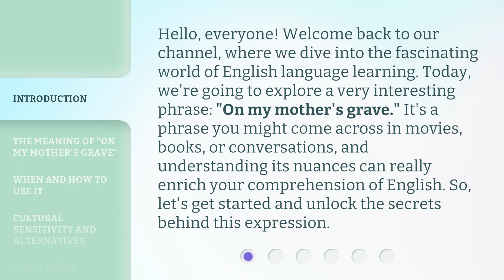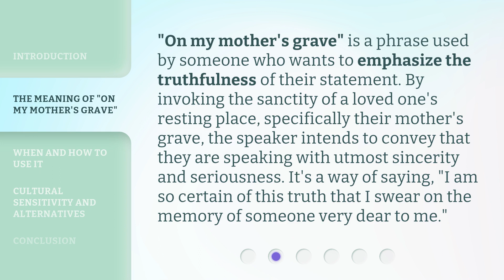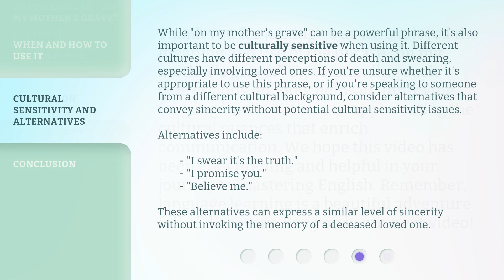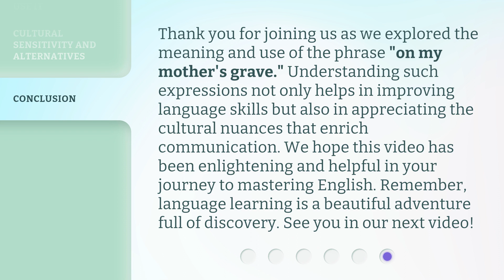Understanding "On My Mother's Grave": Unpacking an English Phrase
Decoding 'On My Mother's Grave': Unraveling an English Phrase • Join us as we delve into the meaning and significance of the common English phrase 'On My Mother's Grave'. Discover the origins and cultural implications behind this powerful expression.

00:00 • Introduction - Understanding "On My Mother's Grave": Unpacking an English Phrase
00:38 • The Meaning of "On My Mother's Grave"
01:07 • When and How to Use It
01:52 • Cultural Sensitivity and Alternatives